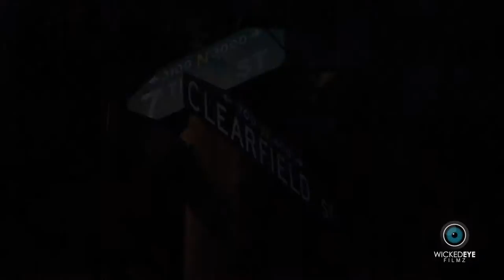Cannon Cocky, Prop, PHLO - Blood Money (Freestyle Video)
Freestyle video
Shot by: WickedEye Filmz